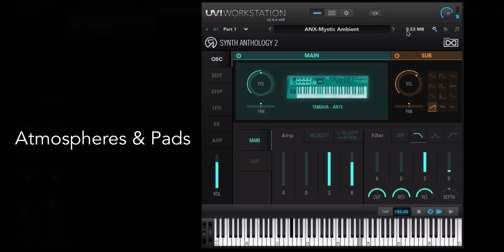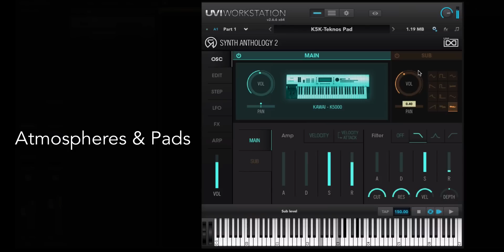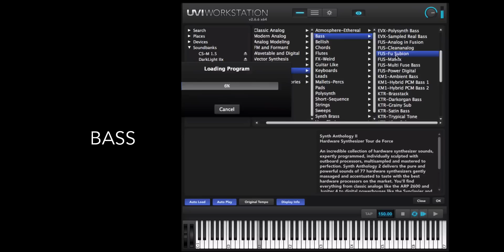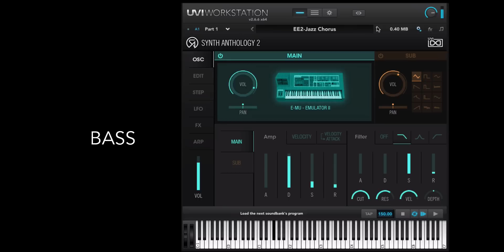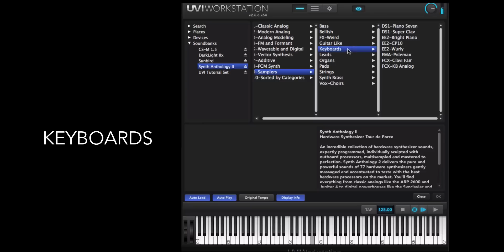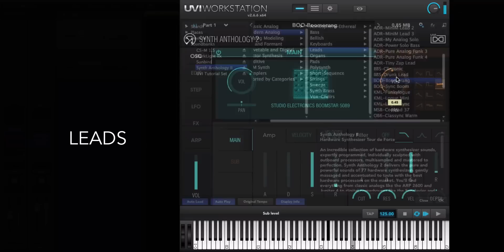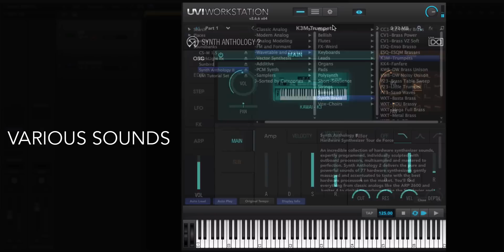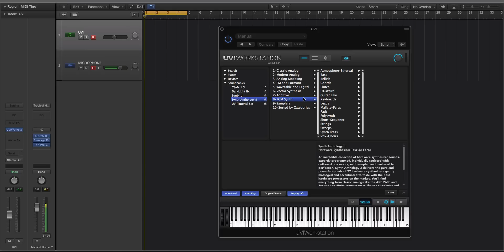UVI Synth Anthology 2 - First Look 03 - Presets Walk Through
In this video, Echo Sound Works walks you through a sampling of presets from Synth Anthology II.

An incredible collection of hardware synthesizer sounds, expertly programmed, individually sculpted with outboard processors, multisampled and mastered to perfection.

Synth Anthology 2 delivers the pure and powerful sounds of 77 hardware synthesizers gently massaged and accentuated to taste with the best hardware processors on the market. You'll find everything from classic analogs like the Oberheim Xpander and Jupiter 4 to digital powerhouses like the Synclavier and FS1R to modern classics like the OB-6, Prophet 6 and Minilogue, all expertly programmed and exquisitely sampled, delivering the authentic and unmistakable sound of hardware.

- 25 new hardware synthesizers used to create unique presets

- 500 newly crafted presets
- Clean and modern interface design
- New effects including Sparkverb, Thorus, Phasor, Dual Delay and Redux

-- ADSR --